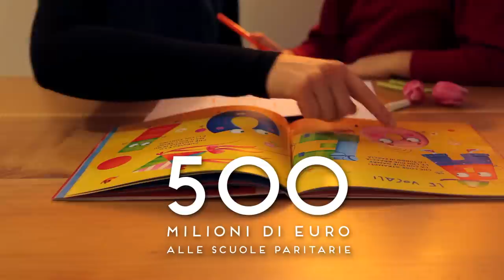Metter su famiglia è un'impresa. Maurizio Lupi elezioni 2013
Metter su famiglia è un'impresa. Maurizio Lupi per le elezioni 2013.